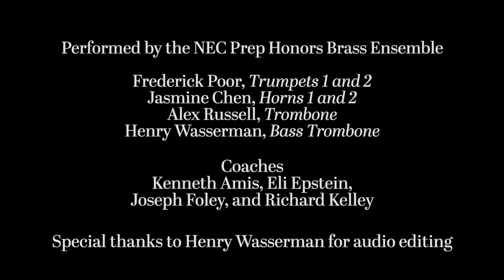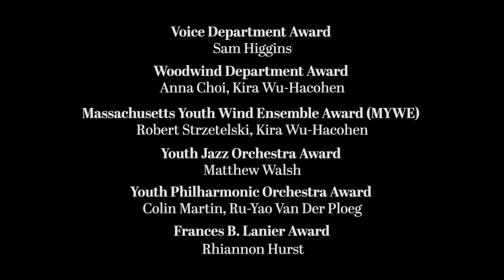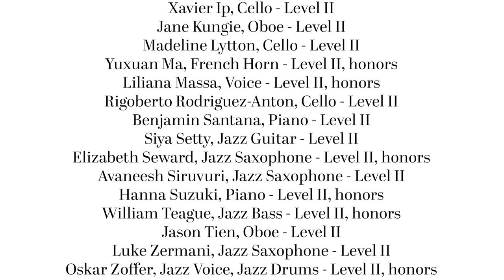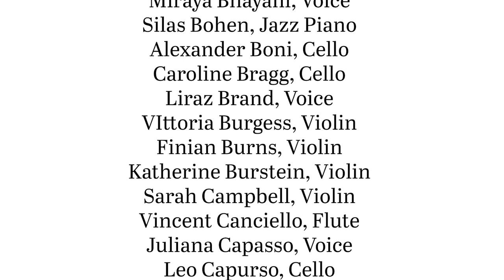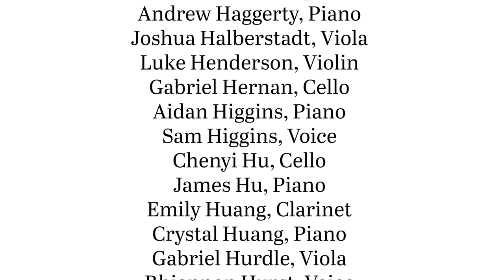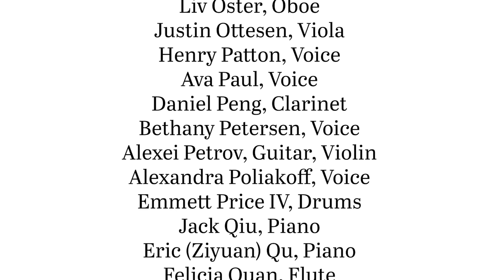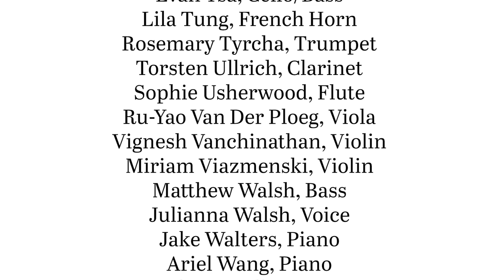NEC Prep Class of 2021 Celebration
Please join us for this virtual celebration honoring our Class of 2021 Preparatory School students and their accomplishments. The program includes student performances and messages, congratulatory remarks from President Kalyn, and more.